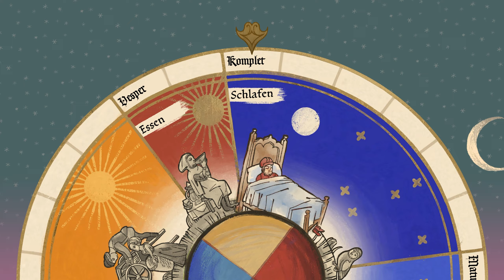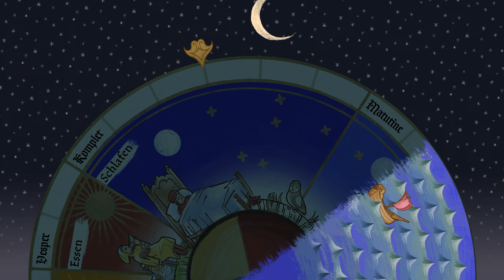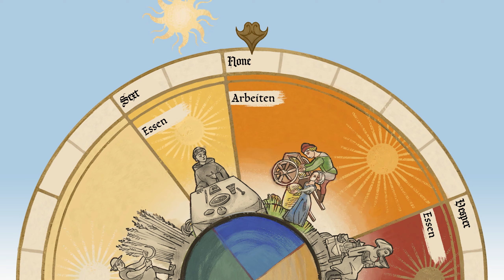Pentiment (Let's Play German/Deutsch) 📖 24 - Wieder ein Mord in der Stadt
Tritt ein in eine lebendige Welt der Illustrationen, inspiriert von Manuskripten und Holzschnitten aus einem Zeitalter, in dem Europa am Scheideweg religiöser und politischer Veränderungen stand.

Über Pentiment:
Publisher: Xbox Game Studios
Entwickler: Obsidian Entertainment
Genre: Rollenspiel, Adventure
Plattformen: Microsoft Windows PC, Xbox One, Xbox Series X/S

WERBUNG